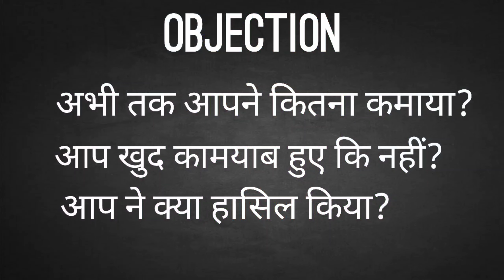तुमने कितने पैसे कमा लिए |Network marketing Success | Mr Chetan Chavda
In this video we will explain network marketing objections like- How much you earned in network marketing,  तुमने कितने पैसे कमा लिए?, network marketing recruiting and objection.  Objection after plan show in my recharge networking.  Mr Chetan Chavda, aobjection handling, myrecharge objection handling in network marketing, prospect objection handling in hindi. network marketing objection handling questions and answers. mastering objections in network marketing, network marketing ke 10 khatarnak sawal ke jawab.  How do you handle objections in network marketing? Best Direct Selling plan. How do you handle prospects in My Recharge network marketing?  Let's discuss the top 9 Powerful “MLM Recruiting” Techniques For Massive Growth. Develop A Recruiting Mindset. If you joined a network marketing company, it means something drew you to it. Make Friends. Develop Positive Daily Habits. lways Be Prepaid. Tell Good Stories. Listen And Ask Question. Enthusiasm. Have Big Dreams. How do I invite strangers to network marketing? Maintain a short invitation to prospects. Most of the people talk too much during their first meet.
chapters
00:00 Network marketing objection handling
01:20 Network marketing objection sawal-jawab
02:00 jab mene kaam start keya akela tha aaj badi team he